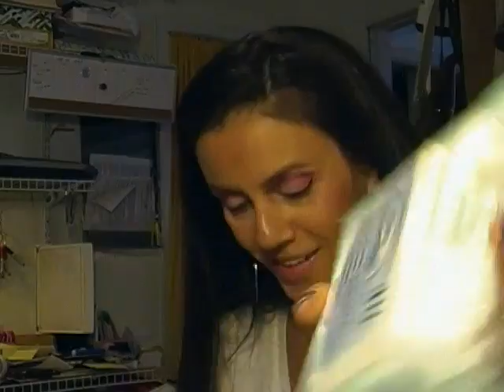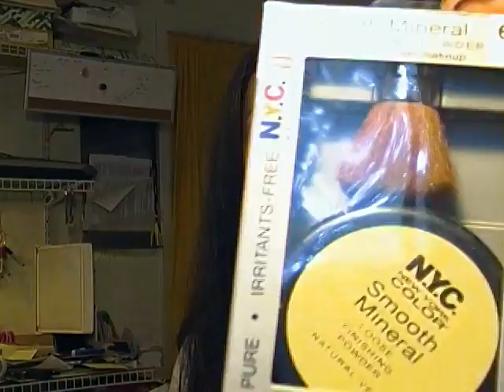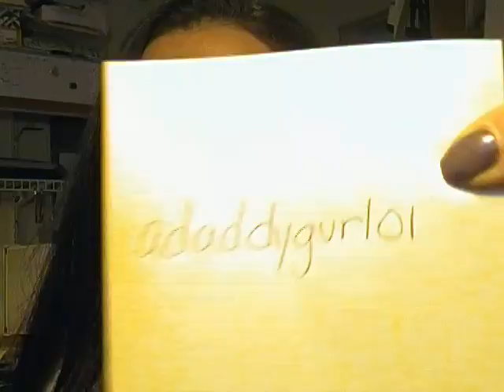Swap with adaddygurl01!!!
Love everything Thanks so much!!